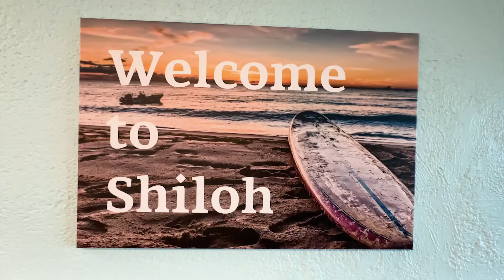Vacation Rentals, Airbnb in Panama City Beach, FL (Beachfront Condo Rental)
Welcome to Shiloh from Ford's Findings, your ultimate beachfront escape in Panama City Beach! 🌴☀️

Are you ready for a break? This updated ground floor slice of heaven is exactly what you're looking for. Imagine walking out the back door and stepping directly onto the soft sands of the beach, without the hassle of stairs or elevators. Perfect for a romantic getaway or a family vacation, Shiloh offers everything you need for a memorable stay.

*Key Features:*
🏖️ Beachfront Condo, Ground Level
🍳 Fully Equipped Kitchen
🛌 King Bed & Daybed with Trundle
🚿 Stand-Up Shower
🌊 Direct Beach Access
🏊‍♂️ Pool on the Beach
🌅 Beach Chairs & Umbrella
🚗 Close-By Covered Parking
🍽️ Nearby Attractions: Gulf World, Pier Park, Sharky's, Shuckum's, Diego's, and more!

*The Space:*
Our stunning ground-level, beachfront condominium at Continental Condominiums is designed for your ultimate comfort and convenience. Skip the elevators and step directly onto the main deck from your private veranda. With on-site amenities like a beachfront pool and Flippers, our popular beachfront grill, your family is guaranteed an unforgettable holiday.

*Guest Access:*
Enjoy the ease of parking right in front of your room (subject to availability). You'll receive a convenient access code via Remote Lock for hassle-free entry.

• Must be 25 or older to book.
• HOA rules strictly prohibit smoking, vaping, and pets on the property. Violations may result in eviction.
• Only one parking pass per room.

Explore beyond our premises and you'll find some of Panama City Beach's top attractions within a short distance. Pier Park is just half a mile away, and Gulf World Marine Park is right across the road, offering fun and educational experiences for all ages!

📍 Address: Continental Condominiums, 15413 Front Beach Rd, Panama City Beach, FL 32413

Book your stay today and experience the best of beachfront living at Shiloh from Ford's Findings.